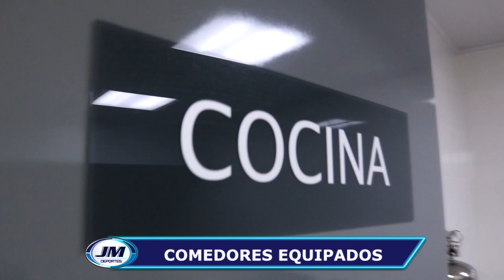Nuevo Estadio de Béisbol en Coclé ¿El mejor de Panamá?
Nuevo Estadio José A. Remón Cantera de Aguadulce, Coclé